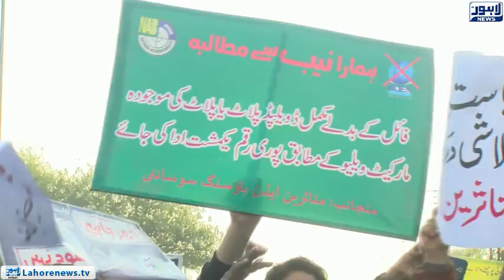Hundreds of victims of Eden House protest outside Zaman Park